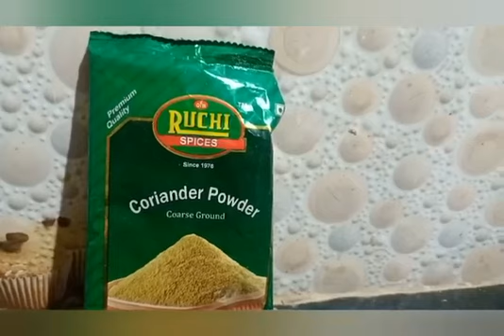Dhaba style Punjabi tadkamasala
Punjabi tadka masala . ingredients are tadka dal, kasturi methi, black pepper powder, onion, garlic, zinger, garam masala, chilli powder, turmeric powder, salt, refined oil. This Punjabi tadka masala receipe can be taken with roti . So testy items with some spice.
Rosalinsradha vlog videos